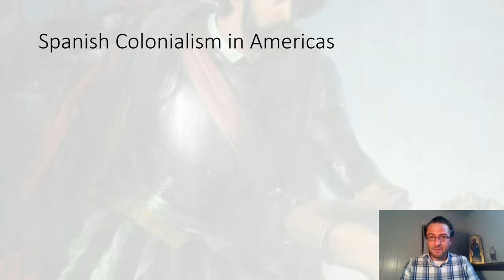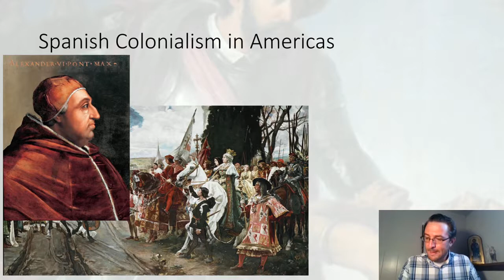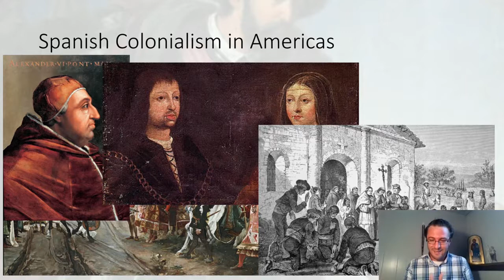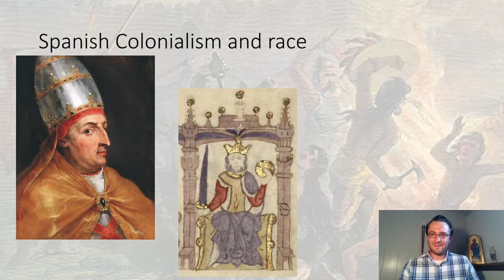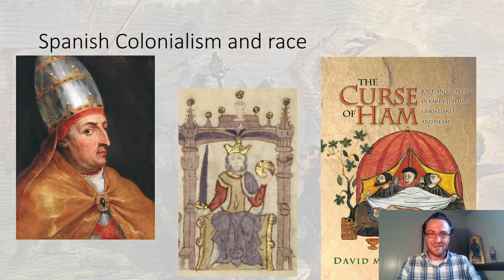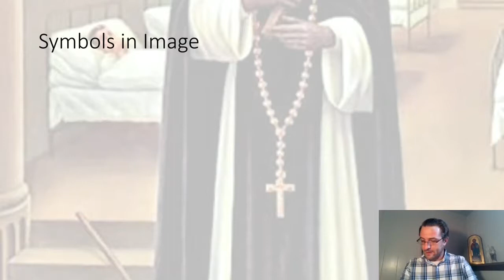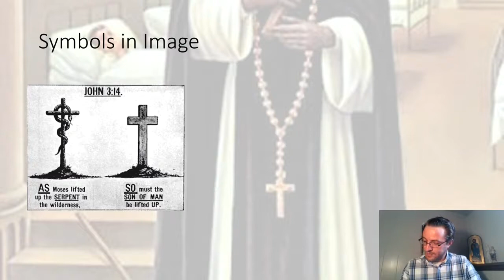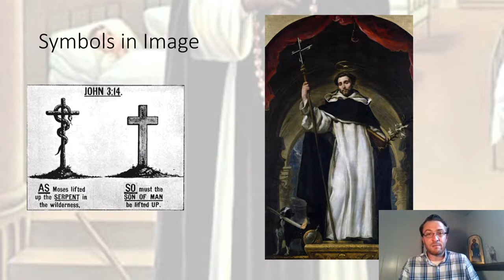Saint Martin de Porres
Saint Martin de Porres was born in 1579 in Lima, Peru during Spanish colonialism.  Martin was the son of a freed slave from African and perhaps Indigenous descent and a Spanish nobleman who exploited Martin’s mother and abandoned her after Martin’s birth. Throughout Martin’s life, he experienced serious racial discrimination and suffered other social consequences from being considered “illegitimate”. Even within the Church, he was barred from full membership in Peruvian Catholic religious orders because he was of mixed race. From his youth, he had an intense and pious prayer life; in his later life, many miracles were attributed to his intervention. After volunteering as a layman in religious communities in Lima (including the Holy Rosary Dominicans), he was eventually accepted as a Third Order (lay) Dominican. Because of his training in medical arts, he served in his community’s infirmary where he was known for his universal charity toward nobles and slaves alike. He served in this capacity for more than twenty years and died of illness in 1639.